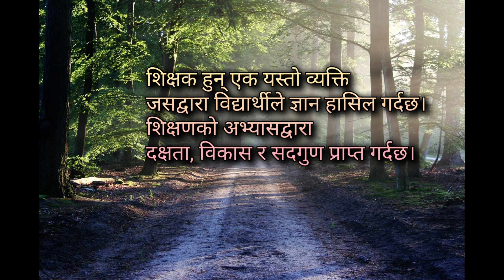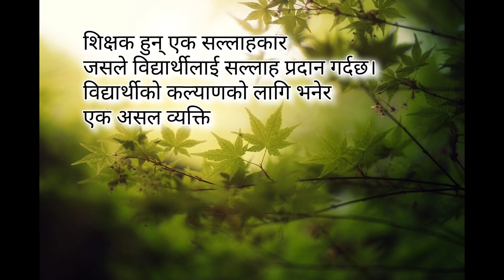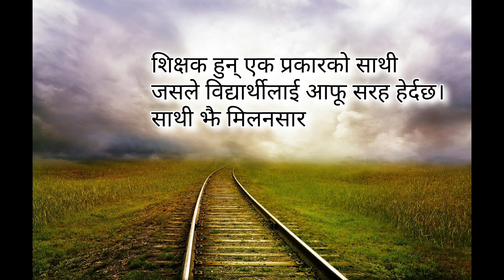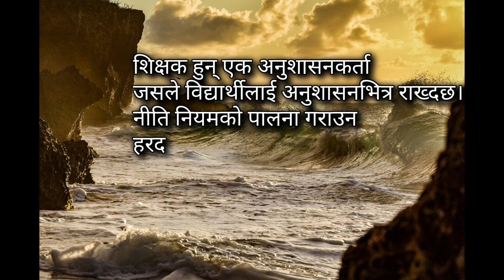Shikshak ko barema Nepali Kavita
Hello everyone.
🌟Welcome to Nima Tshring Theeng!🌟
Today I am posting new video which is

To know more about this nepali Kavita, watch until the end of this video.

Also, press bell icon for latest updates.
Thank you for your love and support.

Re-uploading the video or copying my poetry lines or Lyrics or music or any stuffs as anyone's name from any other channel or anyone's name is strictly prohibited. If found doing so, will be forced to take a legal action against such deeds.

Thank you for being a part of the Nima Tshring Theeng community. Let’s embark on this adventure together!

Time codes:
00:00 intro
00:10 शिर्षक
00:18 शिक्षक हुन् एक यस्तो व्यक्ति.
00:31 शिक्षक हुन् एक उत्प्रेरक...
00:46 शिक्षक हुन् एक प्रेरणादायक...
00:59 शिक्षक हुन् एक मार्गदर्शक...
01:12 शिक्षक हुन् एक असल श्रोता...
01:23 शिक्षक हुन् एक व्याख्याकर्ता...
01:34 शिक्षक हुन् एक अभिभावक...
01:46 शिक्षक हुन् एक सल्लाहकार...
01:59 शिक्षक हुन् एक प्रकारको साथी...
02:12 शिक्षक हुन् एक सहयात्री...
02:28 शिक्षक हुन् एक सुधारक...
02:40 शिक्षक हुन् एक शुभचिन्तक...
02:51 शिक्षक हुन् एक अनुशासनकर्ता...
03:04 शिक्षक हुन् एक निर्माता...
03:18 outro